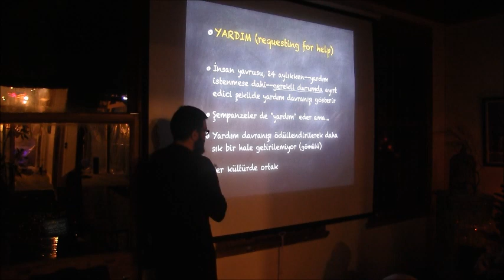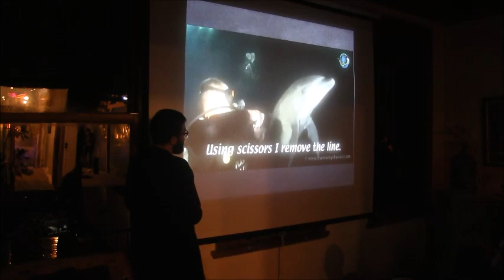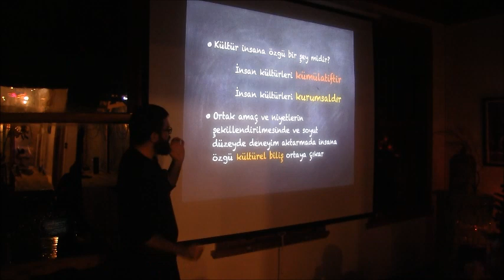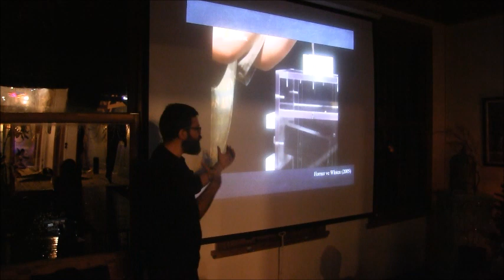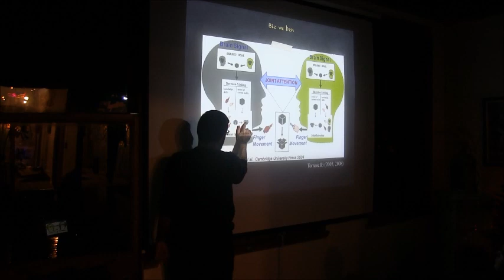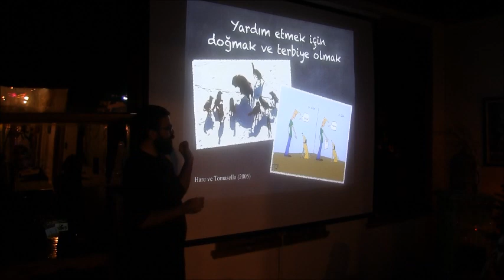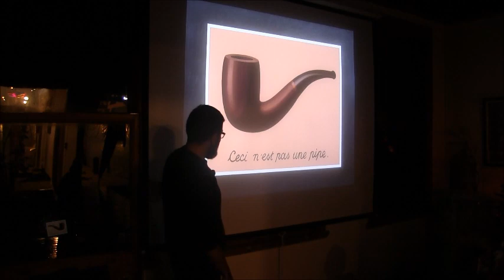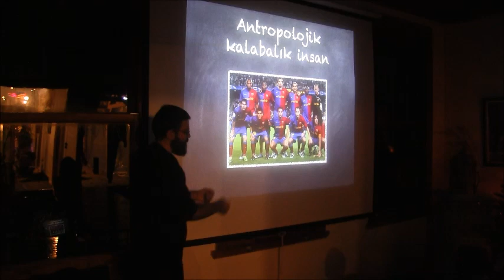İnsan: Bir Yeniden Tanımlama Girişimi - Tolga Yıldız 2/2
Davranışlarımız şempanze, yunus ve köpeklerinkiyle ne kadar ortaktır? Peki, bizi onlardan ayırt edenler hangileridir? Bu davranışlarımızın arkasında yatan zihinsel süreçler nelerdir? Söyleşide, insanı insan yapan davranışların evrimsel ve kültürel yönlerini ortaya çıkış süreçleriyle birlikte ele aldık.